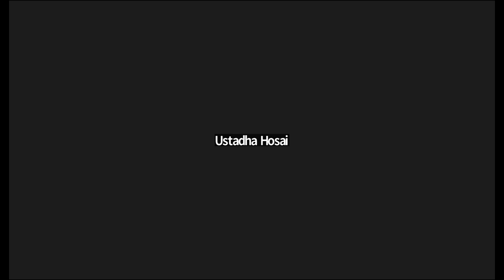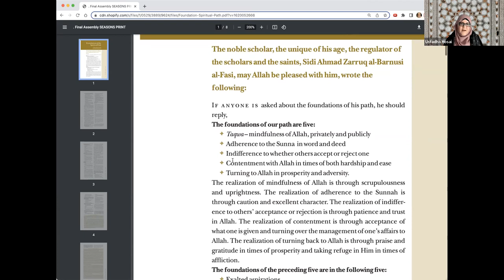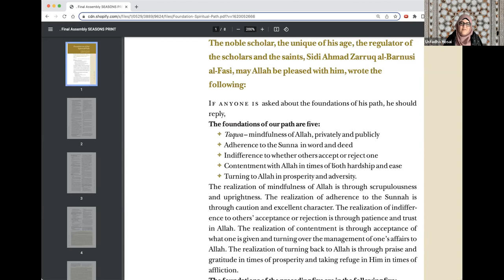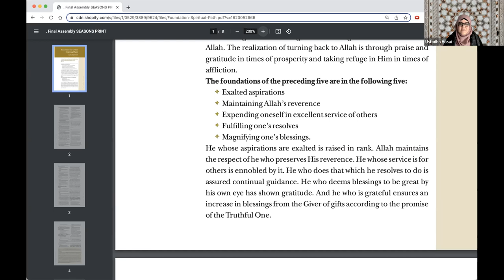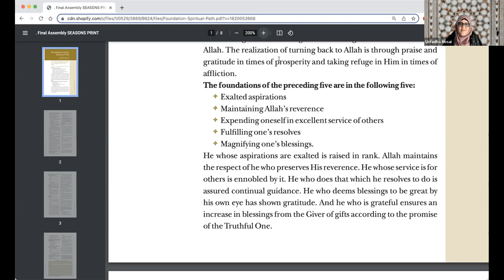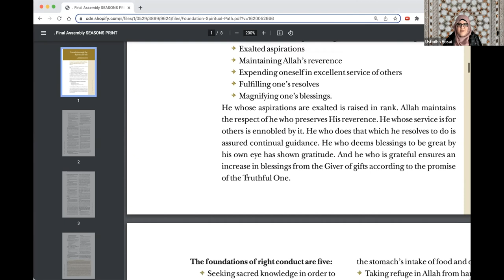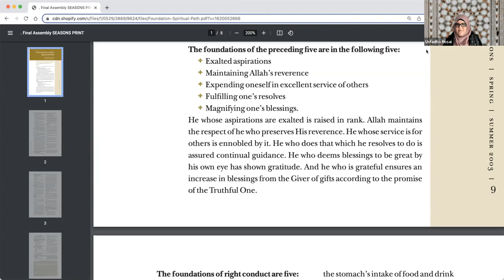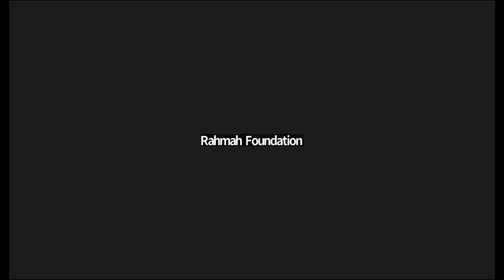Foundations of the Spiritual Path with Ustadha Hosai Mojaddidi-Session 2 (April 3, 2023)